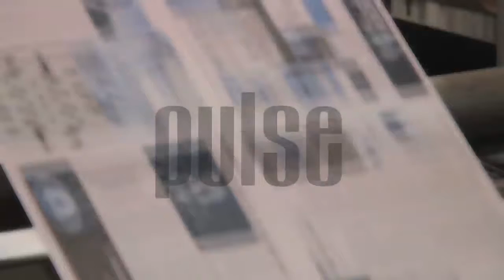College Jobs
What was expected to be a verbal slugfest turned out to be anything but at Red Bank High school last night. District 3 county commissioner Jim Coppinger faced off with Assistant Country Attorney Mike Carter in a Mayoral Town Hall forum.

Both men are seeking the job of mayor of Hamilton County, a position being vacated by Claude Ramsey, who will be joining governor-elect Bill Haslem's administration as Deputy Governor and Chief of Staff.

Coppinger and Carter each say they have the experience needed for the job and both have strong plans for the future direction of the county.

Last night's event was moderated by News Talk 95.3 afternoon host Jay Scott "The Jammer."

The County Commissioners will vote again on Wednesday morning.